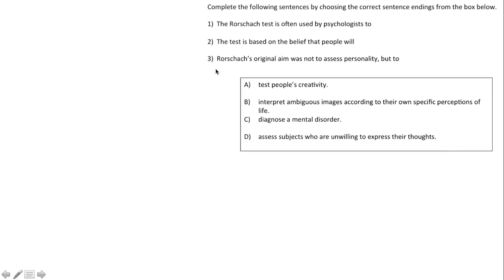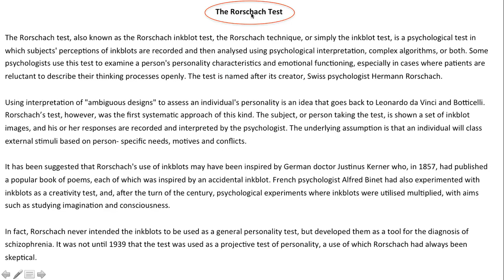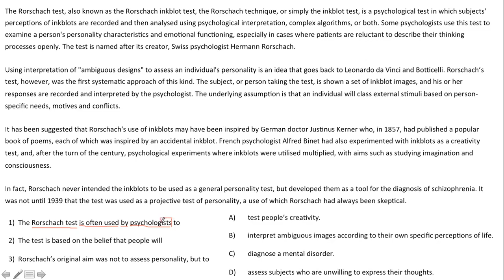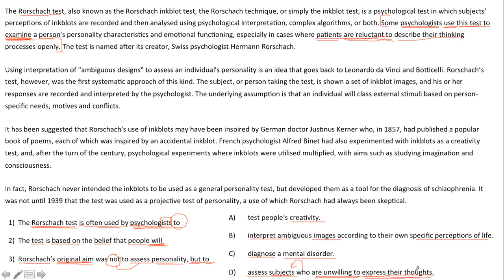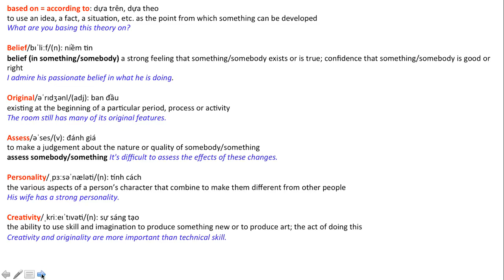Video 12a Dạng Matching Sentence Endings IELTS Online Course